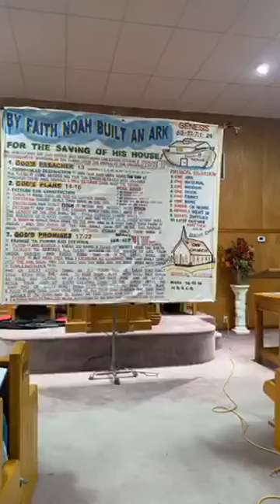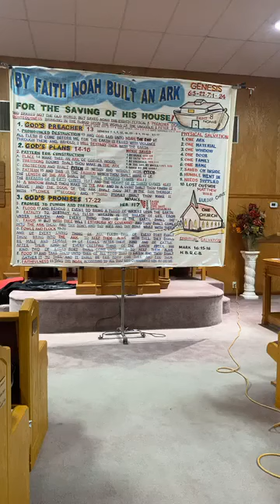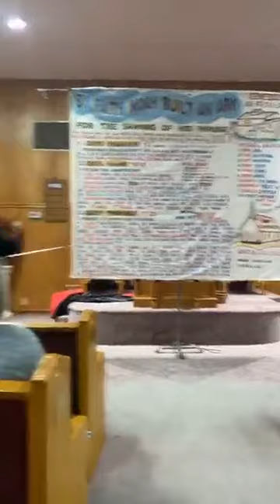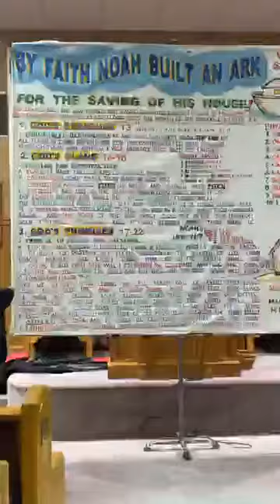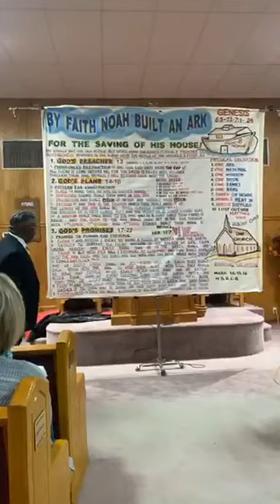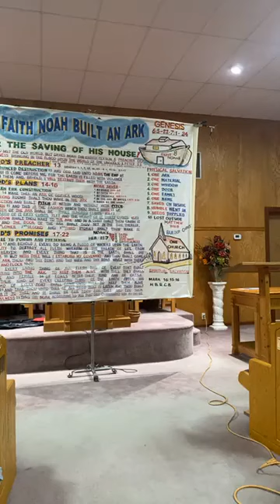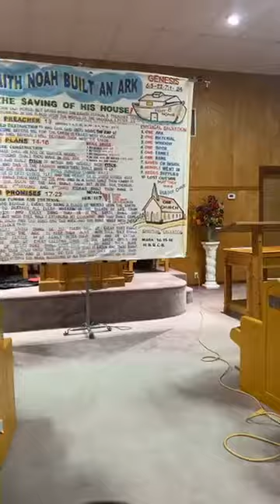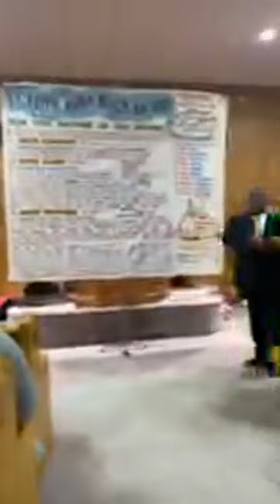John Shannon By Faith Noah Built an Ark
Gamaliel church of Christ  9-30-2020